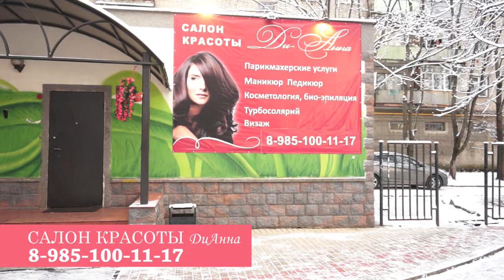Салон-красоты ДиАнна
Рекламный ролик замечательного салона красоты